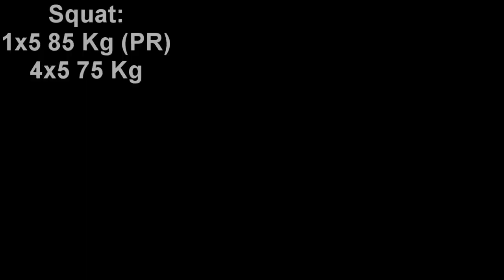Average Danish Powerlifter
Let me know if you want more vids like these plsssss :)